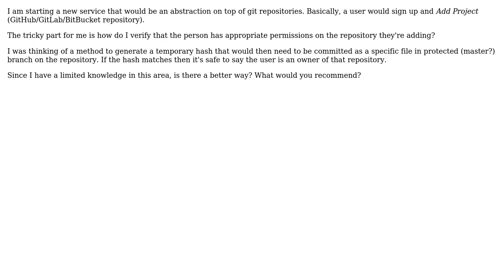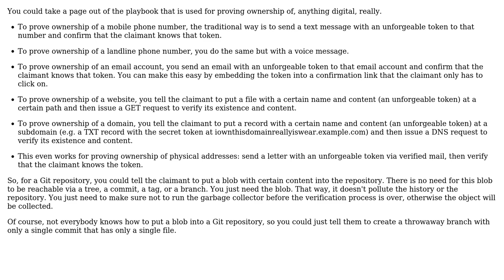Software Engineering: GIT - how to confirm repository ownership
With thanks & praise to God, and with thanks to the many people who have made this project possible! | Content (except music & images) licensed under CC BY-SA | Music | Images & others | With thanks to user Jorg W Mittag user Jan Richter and the Stack Exchange Network Trademarks are property of their respective owners. You are responsible for your own actions.